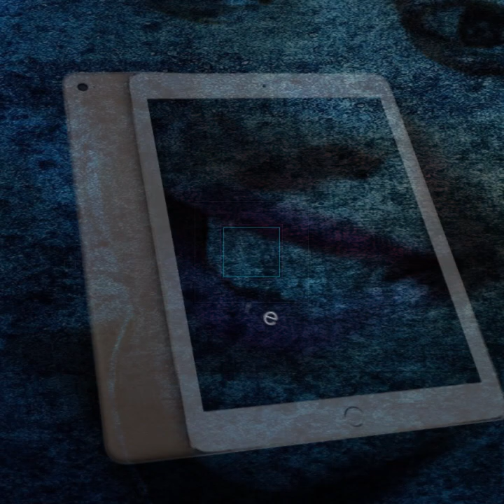ACTE6: LES FILLES ANTI- PYJAMA et ANTI-ROBE DE NUIT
A vous qui aimez toujours dormir comme dans un camp de militaire aux foyers
AVEC DEMEURE NIANGI MUKUSE YA TALO#

Education, Social , société, gag, rire, humour, Etc.
Production: LONGENDJA-GRAPHICAPIXEL
Coproduction: Armel KALUMEI
Présentatrice : Demeure NIANGI
DESIGN MOTION: Rooney Longendja
Dakar-kinshasa 2018